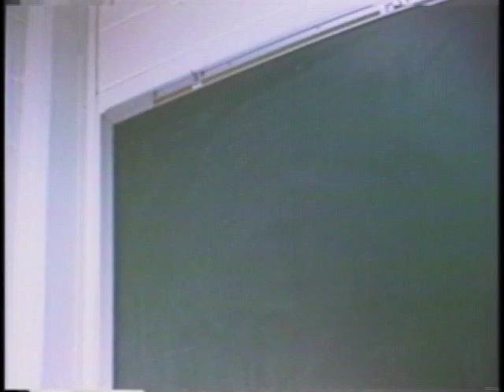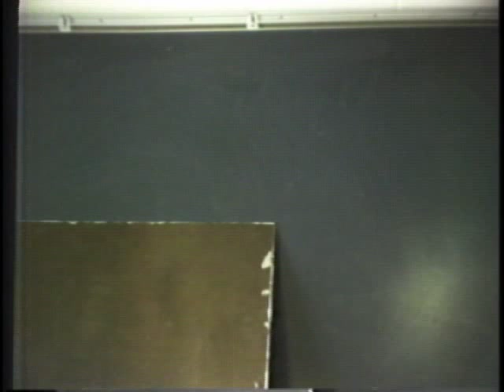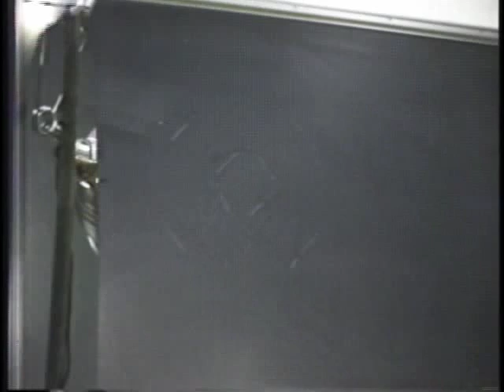Around and About. Gary Hill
From 'Spinning the spur of the moment'